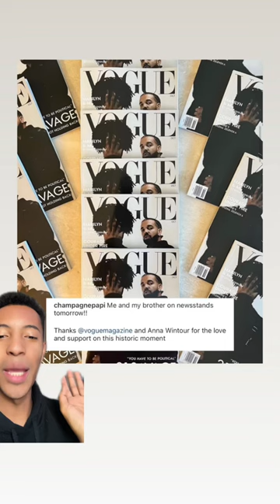Drake & 21 Savage are being SUED by Vogue for millions